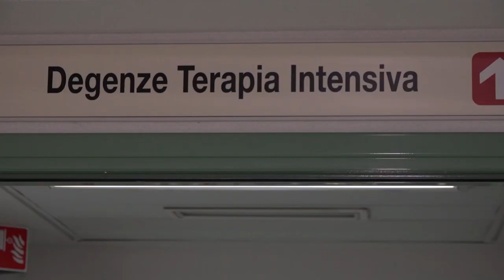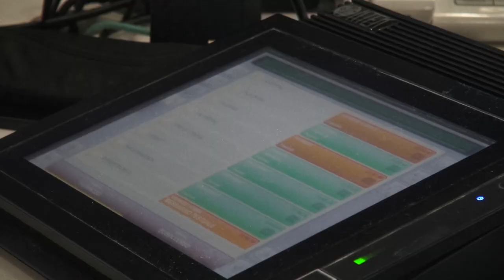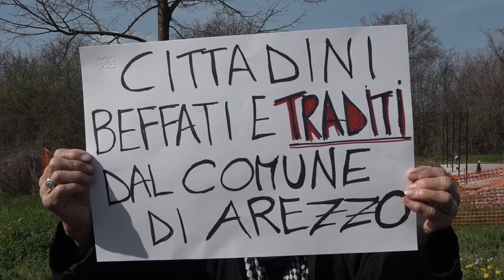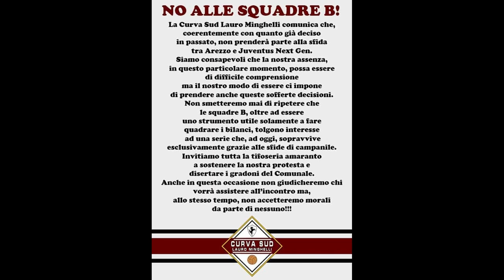Cronaca Aretina del 28.03.24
In studio: Marco Capullli

SOMMARIO

Lutto nell'imprenditoria aretina: scomparso Mario Illuminati a 75 anni e malore improvviso fatale per il 46enne Angiolo Del Tongo

Emergenza cardiologica. Toscana polo d'eccellenza dal punto di vista diagnostico, clinico e terapeutico

Consiglio comunale sull'antenna 5G di via Sicilia. Assessore e Vicesindaco rispondono ai cittadini ma i lavori non sembrano fermarsi

Decreto Cutro: i lavoratori stranieri diventeranno clandestini. A rischio tremila famiglie. Allarme dell'Acb Social Inclusion

Danni da maltempo e vento. Rami spezzati, alberi pericolanti e tegole volate via. Numerose  chiamate ai VVF

Pasqua: processioni, rappresentazioni della passione di Cristo. Assente S.Firmina. Tra i dolci della tradizione, la ricetta della panina

Protesta della Sud Minghelli: No alle squadre B. I tifosi sabato diserteranno Arezzo-Juventus Next Gen